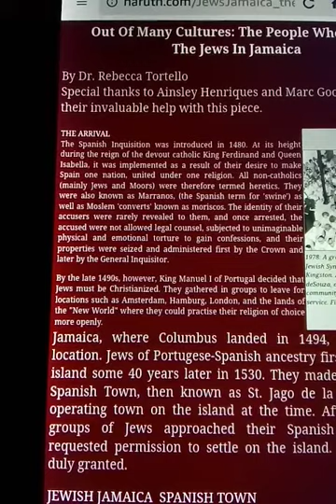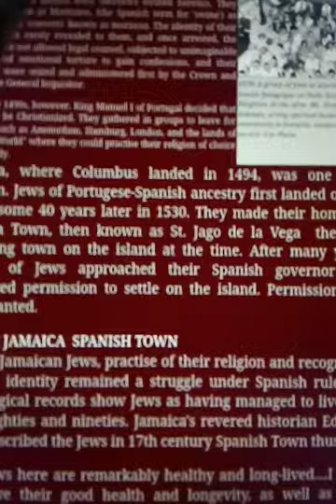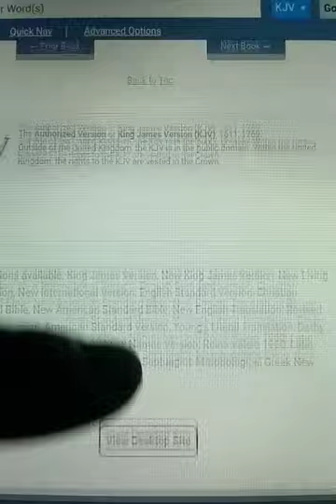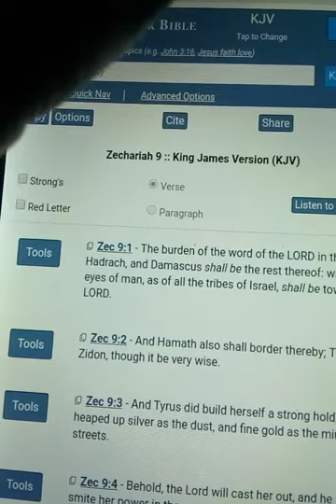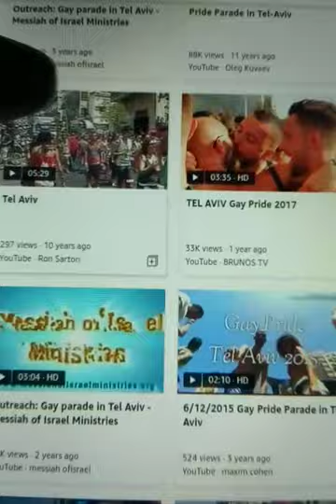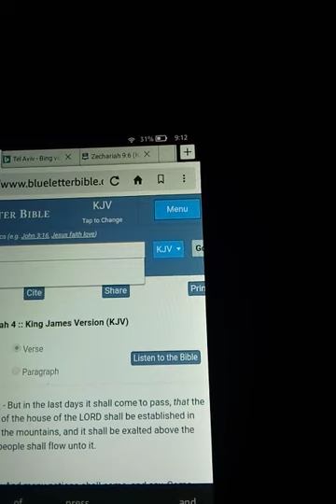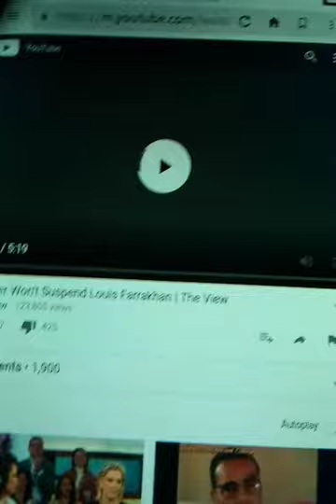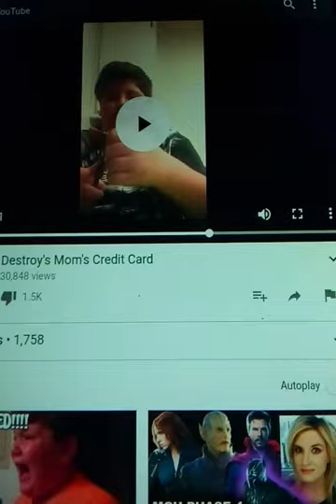Edom's Anti-Semite Card Denied & Cut Up! Part. 2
Esau's ( so-called white man) anti-Semitism accusations debunked